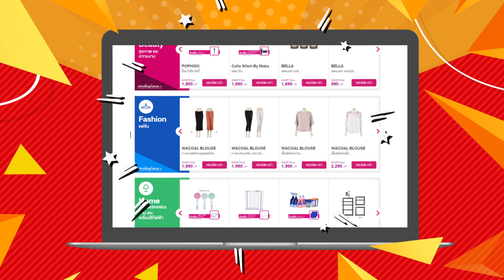12.12 Final Online Sale!! Final call...รอไม่ได้แล้ว กับสินค้าลดราคามากถึง 80%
📲 LINE : @shopch_thailand ได้ 24 ชั่วโมง
📺 รับชมทาง PSI ช่อง 45,445  | True vision ช่อง 52 | GMMZ ช่อง 46, 69, 102